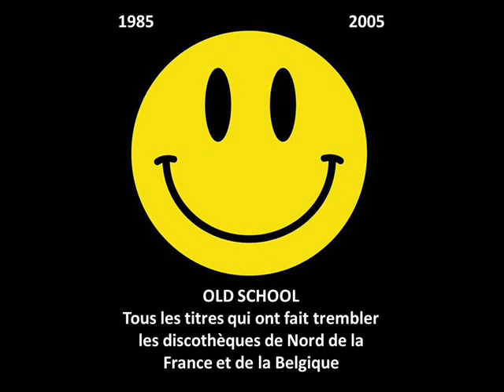Housemaster Boyz - House Nation